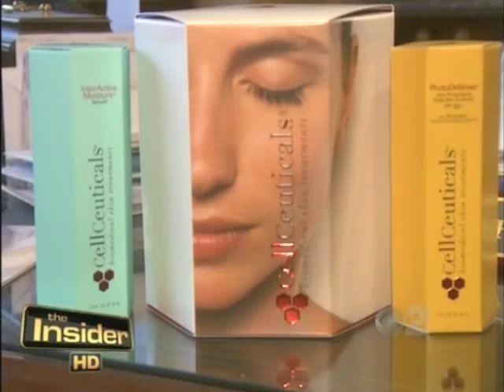Dr. Fisher Performed a Format Face Pinnacle Lift on Kris Jenner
Dr. Fisher performed a Format Face Pinnacle Lift on Kris Jenner as seen on Keeping Up With the Kardashians.